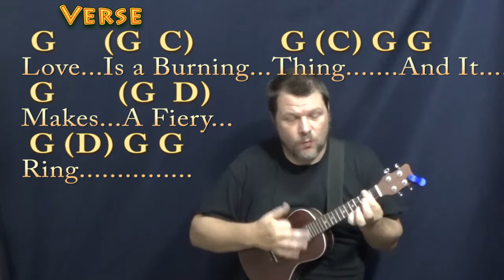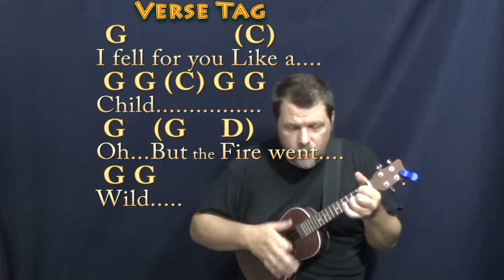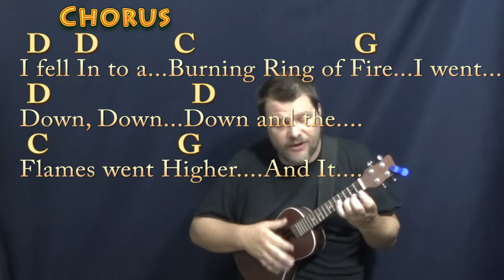Ring of Fire (Johnny Cash) Ukulele Cover Lesson in G with Chords/Lyrics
REAL KEY: This is the recorded key of G Major. I also have an Easy cover lesson version of this song on MunsonCovers...This is the more complex Johnny Cash Arrangement to match the Original Recording. CHART ...GUITAR HOW TO PLAY TUTORIAL (Where I missed a few things but still useful for beginners) .TIPS to CASHAPP $MunsonMusic - Munson Summer - ARE MUCH APPRECIATED! :) .MUNSON BRIGADE SHOUTOUT! .This video brought to you in part by the "Munson Brigade" ... Many thanks to Ann DiBenedetto, Vermell Vain, Rich C, Brett, Will Sword, Jason PH, Arlene Krassner, Jeanette Adams, Norman Emery, Leopoldo del Castillo-Olivares, Tree of Broken Hearts, Jim in Chicago, Gemma L. Salt, Sophia Peaslee, Kurt Friedrich, Kris Meyer, Paula David Gautreau, Rhonda Markham, Brenda Gillam, Cara, Rupert Cheek, Chris Garcia, John A Lawler, Bill Gillott, Glenn & Donna Scott, Peter Bellinger, Dinah N. David, John B, Jason PH, Cheeky Promo, A Sheep No More, Brett Whiteside, Florian Lumpe, Felipe, Fun studio productions, AJ Breau, Ted Hardie, Jennifer Davis, David Horton, Annely Thayer, Juli Fahrner, Mike, Moody Wood Carving, The Lonely Mailbox, Rick Deutsch, PatSandmann, Alina Man, John Messina, Mike Newman, Larry Myers, bb_ukes, Christoph Koy, Jenny L and DW, Joshua Cutaia, Michal Brys, Shannon M, Sherrie, Ruth Farthing, Deepak Rebentisch, Jeanette Adams, Rich, Tim Hyzdu, MagsBlack, Tria, Gert Ludick, Kurt Swieder, Daniel Walker, Moody Woodcarving, Jennifer Davis, Daniel Watkins, Joseph, C. Albert Bardi, Jehan Abeyratne, Julie Morris, Barbara, Michael Krell, Papa's Mustache, Kenneth Rodman, Floyd Bingo, John Price, Julie Talbott, C. Tinnefeld, Brett, Denise Gilgannon Collins, Fenella, Jenny L, Marion Tor, Kcwold, Jen Woodworth, MARCOS SORIA, Dan Turner, R.E. Willet, Nick Pabo-Eulberg, Kevin W Andrews, Arrikairwin, Tim Sanidas, DRS JR, IVANA KUHAR, Mark Goldstone, Chris Gertiser, Deborah , Kevin Morris, William Loftus, Billl, MagsBlack, James Glisan, David Nicholas, Robert Arellanes, Paul McMaster, Mark Goldstone, Antun Krasic, Brian Benedict, Bryan Nickell, Daniel Buzard, Johanna Rennhoff, Joseph Roman, Gloria Taaca, John Carris, Jennifer MacLean, Harmony, Sam Schmidt, Richard Allan, Shiu Kee Leung, Nick Koolen, Jeremy, Steven Moreno, Kaylyn Messer, The Seubert Family, Krisztina Kreidl, Brian Benedict, Robin S, Ann E Kuehnel, Lisa Kljaich, JOHN KINRADE, Heather Torpy, Steve Maasch, Randy Korenek, Deborah Allen, Julian Maier, Lisa Murphy, Ute Karnopp, Frank Griffen, JohnstownJohnny, Lin, Austin Knowlton, Brian Freeman and Simon Repton!!! munsonmusiclive music lesson cover SONGBOOKS